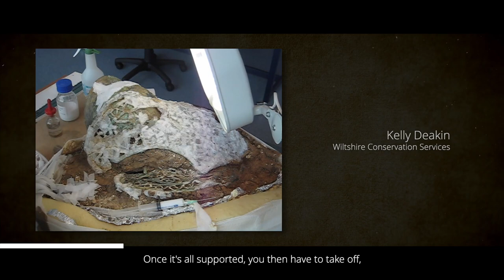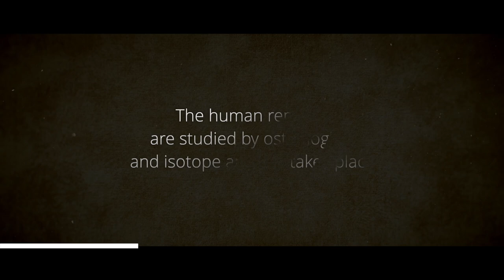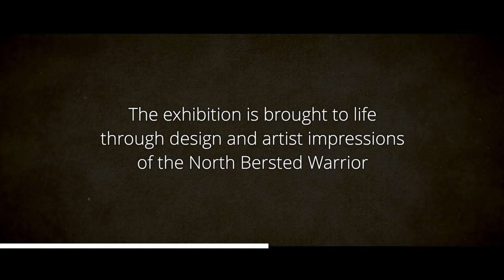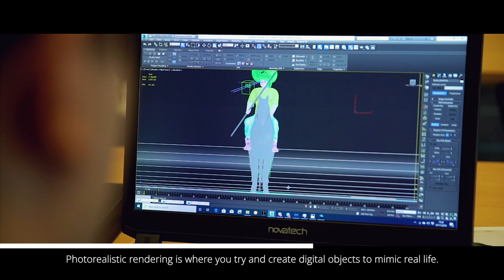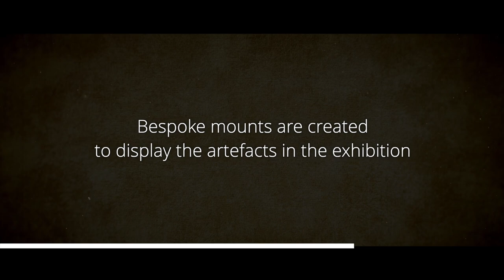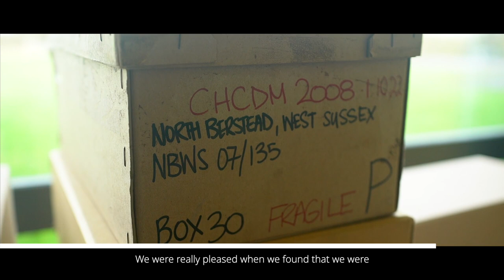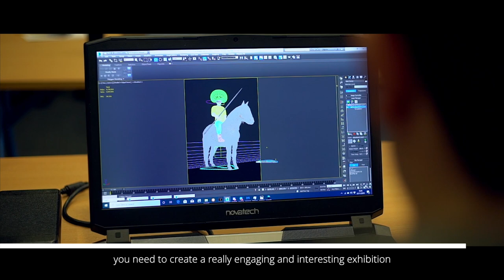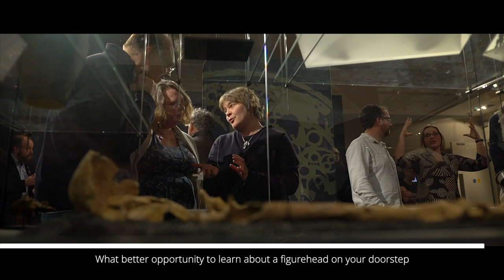The Making Of: Mystery Warrior: The North Bersted Man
This film takes you through the making of our Mystery Warrior: The North Bersted Man, from the initial archaeological discovery at North Bersted, to the conservation and restoration work, to the curation and design of our exhibition.

'In more than thirty years of archaeology this is the most spectacular discovery that I have witnessed' - James Kenny, District Archaeologist.

The 'Mystery Warrior' was discovered 12 years ago by Thames Valley Archaeological Services Ltd. This was found during archaeological investigations, prior to the construction of Berkley Homes' Bersted Park.

Arguably the most elaborately equipped warrior grave ever found in England, archaeologists believe he was a refugee French Gallic fighter who fled Julius Caeser's Roman Army as they swept across continental Europe around 50BC.

After years of conservation and scientific analysis, the artefacts are finally on display at The Novium Museum.

Due to the significance of the artefacts, a team of world class experts has been working with The Novium Museum, to analyse and interpret the finds to tell the story of this incredible individual.

The 'Mystery Warrior: The North Bersted Man' exhibition is on show at The Novium Museum, Chichester until Saturday, 26 September 2020.

Our Mystery Warrior exhibition has been made possible by National Lottery players thanks to funding from The National Lottery Heritage Fund, the kind donation of the finds by Berkeley Homes and signiture sponsorship from Irwin Mitchell.